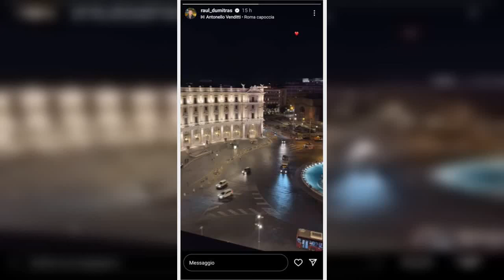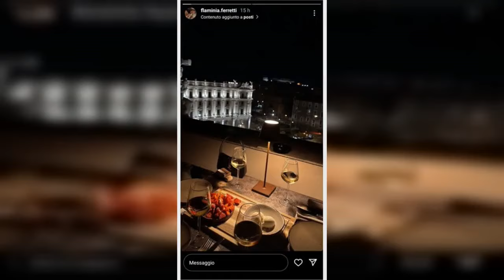“Guardate con chi sta adesso”. Raul di Temptation Island, dopo Martina un’altra bionda ma famosa